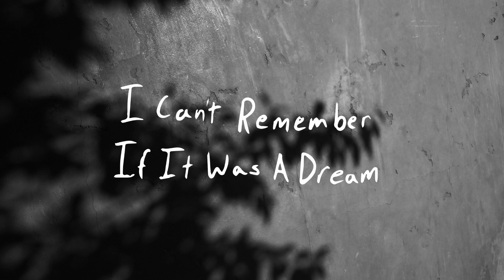Story Behind: I Can’t Remember If It Was a Dream